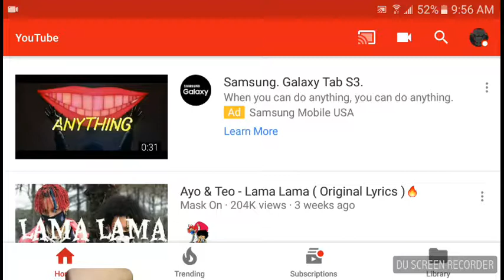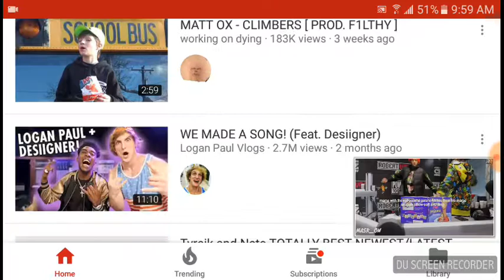Lama lama aye and teo